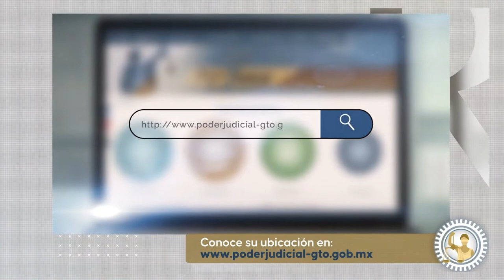Despiden con honores a policías caídos en cumplimiento del deber | BrevesDeLaZona📰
Te dejamos con LoÚltimo en Guanajuato
- Hay 29 policías que no aprobaron exámenes de control y confianza; suman 58 bajas: SSPL.
- Despiden con honores a policías de vialidad caídos en cumplimiento del deber.
- Regresa el Boxeo de nivel mundial a León con pelea del campeonato entre Monse ‘Raya’ Alarcón y Silvia Torres.